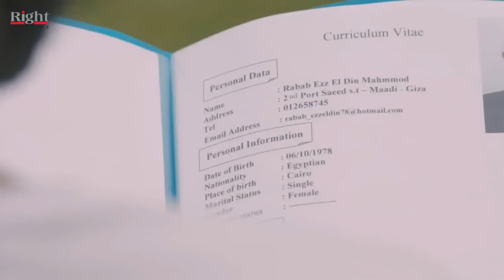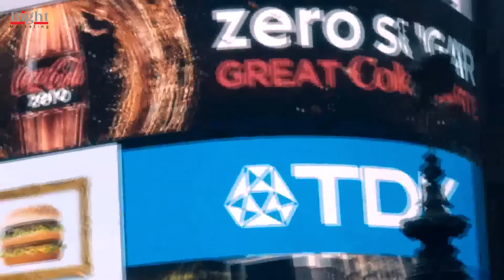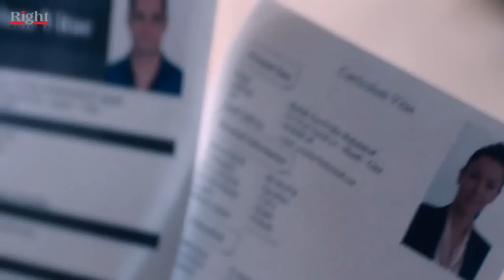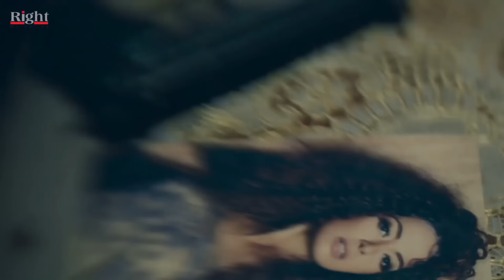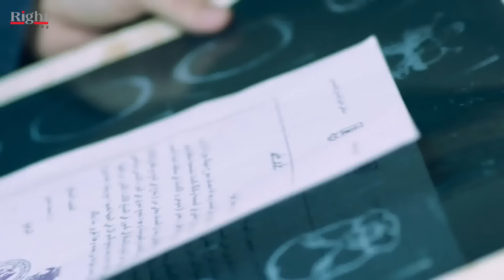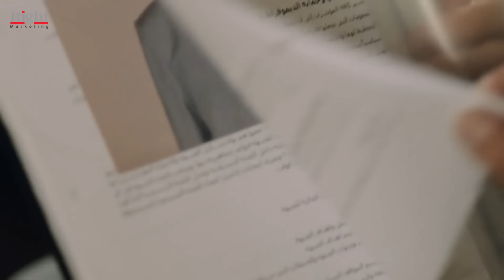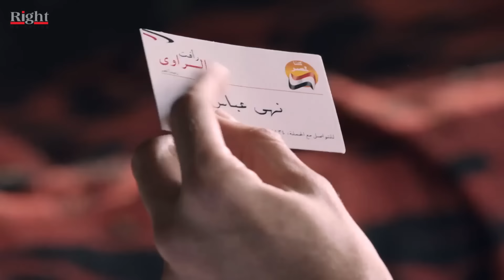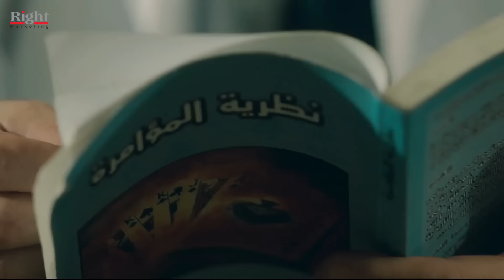حصريأ فيلم الاكشن و الاثارة | فيلم سر الوجه الآخر | بطولة يوسف الشريف و شيري عادل و ميرهان حسين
بطولة
يوسف الشريف
شيري عادل
محمود الجندي
إدوارد
محمد حمدي
صبري عبد المنعم
نادية العراقية
رشا جابر
رامز أمير
وليد فواز
ليلي عز العرب
كاريمان مهدي
عثمان محمد علي
وفاء سالم
ماهر سليم
مريم سعيد صالح
عمرو رجب
حمزة العيلي
رانيا شاهين
شيماء عبد القادر
وائل سامي
عبد الوهاب خالد
محمد صالح
هايدي عبد الخالق
شيرين الطحان
مدحت نصار
إسلام سعيد
أحمد عبد الخالق
أحمد مصطفي
شيري مجدي
اميل وديع
وائل اللمبي
أحمد أبو تريكة
عصام حرب
محمود بشير
إبراهيم ظريف
فاروق علي
عزت بدران (عزت بدراوي)
عادل عبدالنبي
هاني العدوي
أحمد علي
ايمان الزيني
نادية عبدالحميد
علا مصطفى
بسمة شوقي
ناصر عيد
مجدي شكري
مصطفى يوسف
شروق
عطا الغمراوي
شريف محمد
كمال سليمان
بيومي فؤاد
محمد خميس
دنيا الصيفي
عبدالله مراد
آيات مجدي
جيهان أنور
أحمد صيام
محمد الشناوي
ريهام حجاج
أحمد عزمي
تامر ضيائي
أحمد حسين

يوسف الشريف_Youssef El Sherif
ممثل مصري، اسمه الحقيقي محمد إسماعيل ناجي، وتم تغيير الاسم إلى يوسف الشريف بالاتفاق مع المخرج شريف صبري عند التحضير لفيلم (7 ورقات كوتشينة). ولد بالقاهرة، وتخرج في قسم الميكانيكا بكلية الهندسة بجامعة عين شمس في عام 2002.

كانت بدايته في فيلم (7 ورقات كوتشينة) مع روبي، ثم شارك في فيلم (فتح عينيك) في دور ضابط شرطة مع مصطفى شعبان، وفيلم (آخر الدنيا) مع النجمة نيللي كريم، ثم فيلم (هي فوضى) وهو آخر أعمال المخرج الراحل يوسف شاهين، حصل يوسف على أول بطولة مطلقة له في فيلمه (العالمي) الذي حقق فيه نجاحًا كبيرًا ومثل دور مالك لاعب كرة القدم الذي يحلم بالاحتراف، كما أنه شارك بمسلسل (السندريلا) مع منى زكي بدور علي بدرخان، وقد قام بتقديم برنامج المسابقات (العيلة تكسب)، من أبرز أعماله (المواطن إكس، رقم مجهول، زي الورد، اسم مؤقت، الصياد ،لعبة إبليس،القيصر ، كفر دلهاب).

الموطن: مصر
تاريخ الميلاد: 14 سبتمبر 1978
بلد الميلاد: مصر

أشهر الأعمال النجم يوسف الشريف
كوفيد-25
النهاية
بني آدم
كفر دلهاب
القيصر
لعبة إبليس
الصياد
اسم مؤقت
رقم مجهول
زي الورد
المواطن إكس
نور مريم
اللص والكتاب
عايزة أتجوز
العالمي
ليالي
هي فوضى؟
آخر الدنيا
السندريلا
حليم
العميل ١٠٠١
على نار هادئة
فتح عينيك
7 ورقات كوتشينة